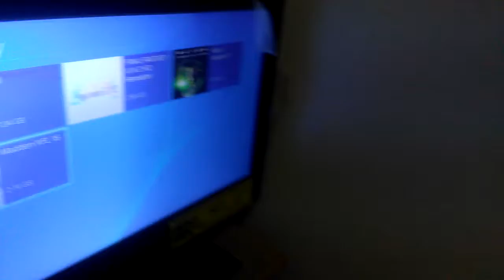😄😄😄😄😄😄 we good now